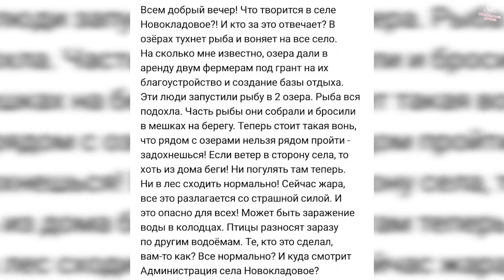Протухшая. Рыба или информация?